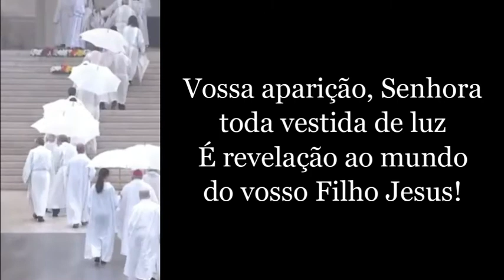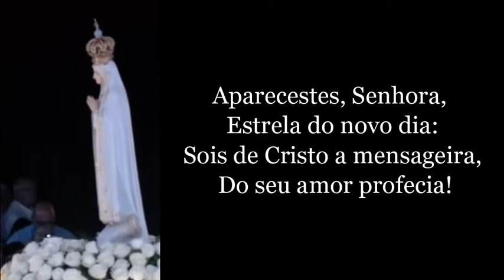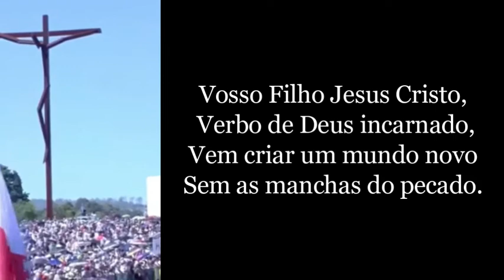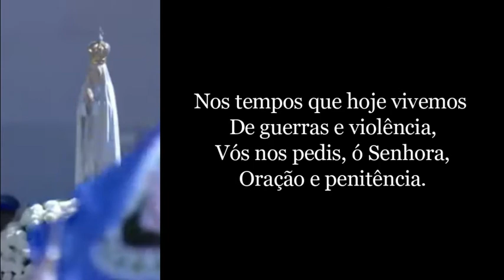Ave, O Theotokos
Nossa Senhora de Fatima
Cantar para a Virgem Maria